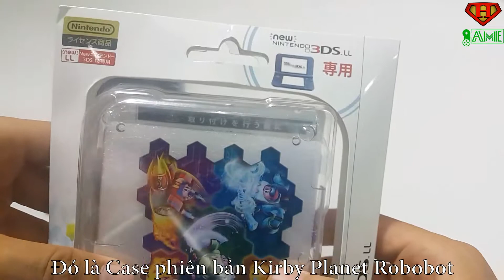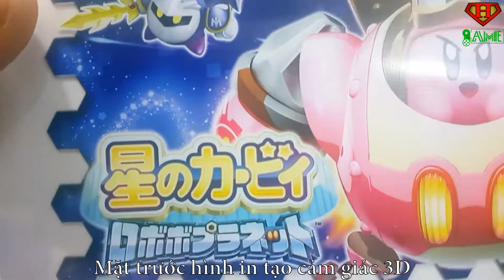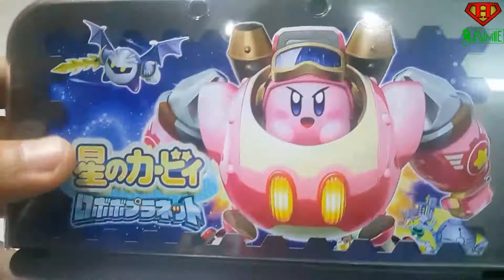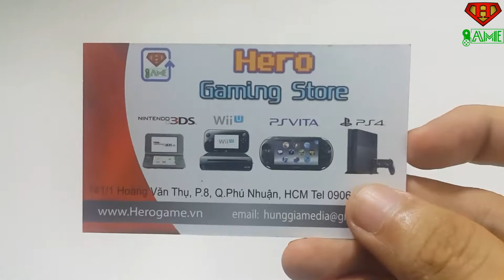Unboxing : Hard Case phiên bản Kirby Planet Robobot cho New 3DS XL/LL - herogame.vn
HEROGAME chuyên hàng chính hãng nhập trực tiếp từ Japan với giá cạnh tranh nhất HCM
🏠 141/1 hoàng văn thụ, phú nhuận
✈ Ship COD toàn quốc nhận hàng rồi thanh toán tại nhà
🏆 HERO GAME luôn mang đến cho bạn chất lượng uy tín nhất tại HCM
NÓI KHÔNG VỚI HÀNG NHÁI - HÀNG FAKE COPY - HÀNG SỬA CHỮA